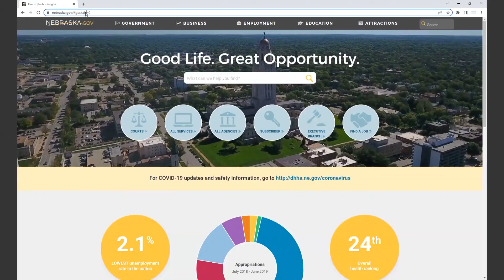Guest: Gloria Eddins - Good Life, Great Careers Podcast - Episode 3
A lot of people don’t realize Nebraska state government is one of the largest and most diverse employers in the state when it comes to career opportunities.  The purpose of the Good Life, Great Careers Podcast is to highlight the great career opportunities in Nebraska state government.

In our third episode we are joined by Gloria Eddins, Business Manager and ADA Coordinator with the 309 Task Force.